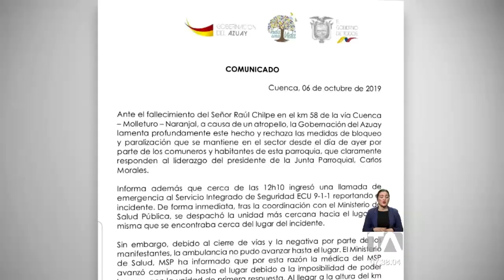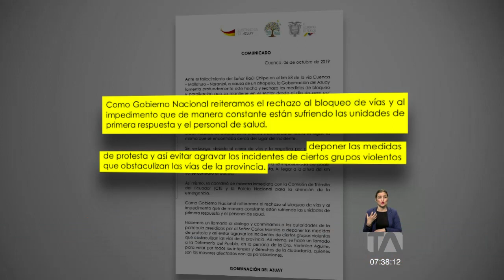Un hombre de 37 años murió atropellado Teleamazonas